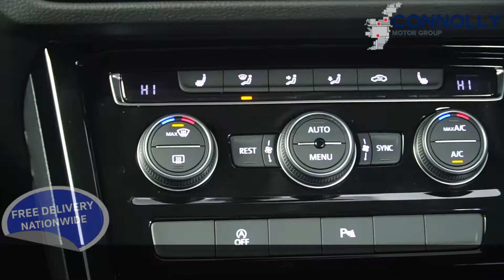CMG VW BALLINA 030325 TOURAN R Line 1 6TDI 115BHP,MANUAL,WHITE